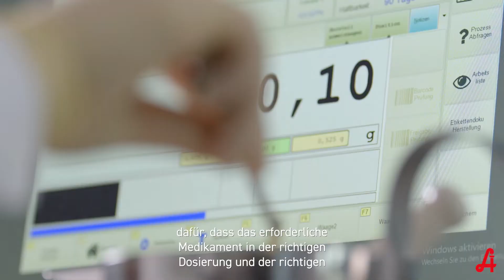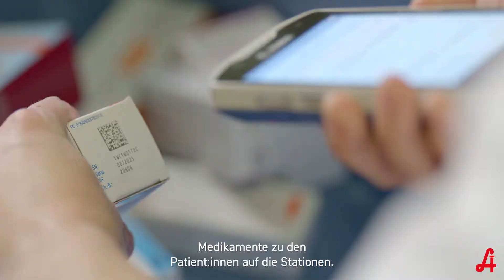Krankenhausapotheker:innen – Logistik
Die Logistik ist eine der wichtigsten Versorgungsleistungen in der Krankenhauspharmazie. Es ist das Rückgrat in jedem Spital. Im Schnitt lagern in einer Krankenhausapotheke rund 3.000 unterschiedliche Arzneimittel und Wirkstoffe. Apotheker:innen stellen sicher, dass das richtige Medikament in der richtigen Dosierung, der richtigen Qualität und zum richtigen Zeitpunkt bei den richtigen Patient:innen ankommt.